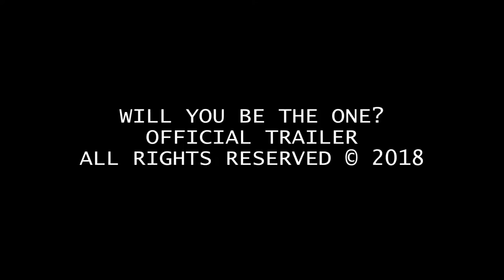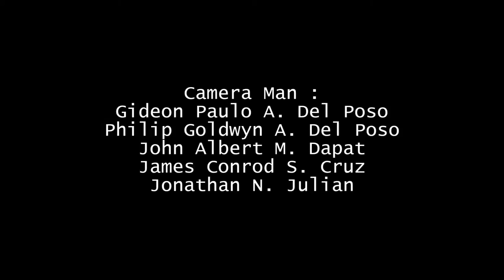WILL YOU BE THE ONE? | Official Trailer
Description :

" Will you be the one? " Showing on :
December 23, 2018 SUNDAY

Directed & Written by : Jonathan Napa Julian
Co-Directed by : Jericho Napa Julian, Paulo Del Poso, Jj Dapat, James Cruz, Lance Yutuc
Master Editor : Gideon Paulo Del Poso
Production Designer : Jan Neil Granada Dumaraos
Music Producer : Jericho Napa Julian
Photographer : Philip Del Poso
Videographer : Gideon Paulo Del Poso
Camera Man : Gideon Paulo Del Poso, Jj Dapat, Philip Del Poso, James Cruz, Jonathan Napa Julian
Starring : Lance, Jericho, James, Jhon, Paul, Joshua, Paulo, Angelo, Jj, Martìn, Grande, Leonel, Arnold, Mirko.
Master EDITOR : Paulo.